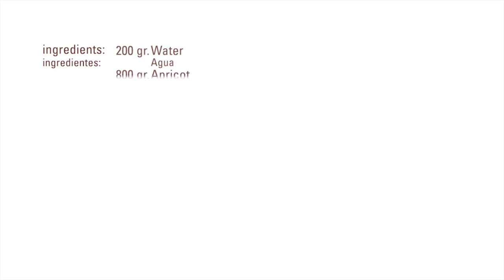Semisorbete de Fruta · Procrema 100 Frío · Texturizantes